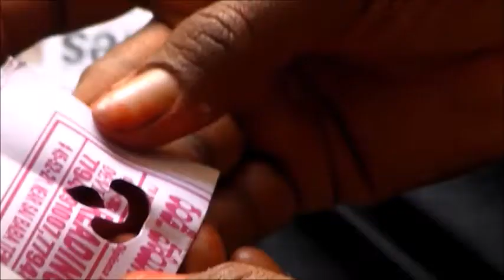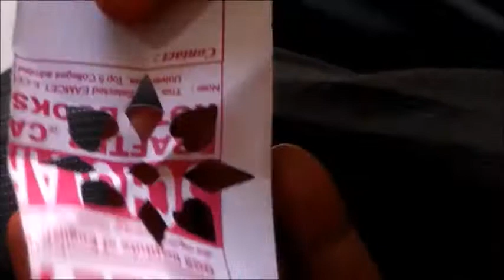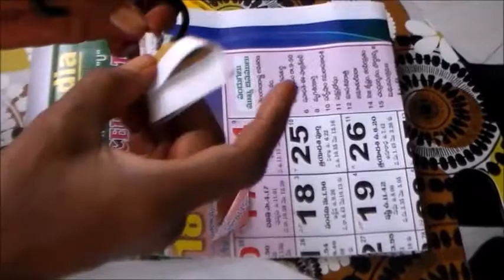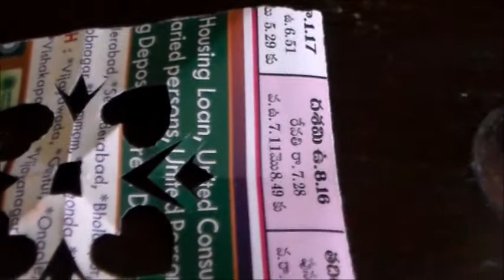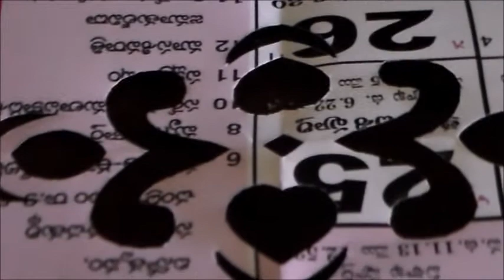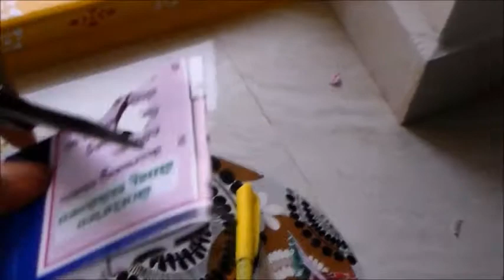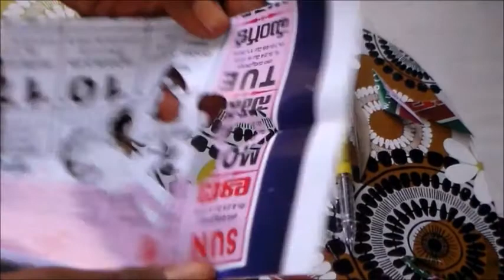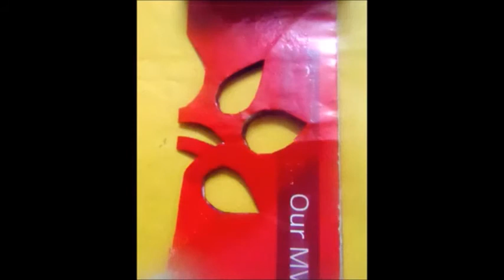మీకు కావలిసిన గడప ముగ్గులు stencil drawings చేసే విధానం(drawings to get stencil designs)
ఈ stencils ఉపయోగించి మీరు గుమ్మాలకి గాని , మీ talent ని ఉపయోగించి ఎక్కడైన easy ga paint designs వేసుకోవచ్చు.